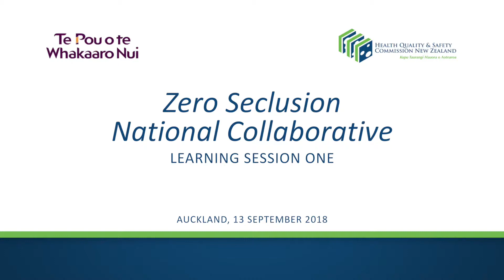Zero seclusion national collaborative learning session one: welcome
Dr Janice Wilson, chief executive of the Health Quality & Safety Commission, welcomes participants to the first learning session of the national collaborative: Zero seclusion, towards eliminating seclusion by 2020, held on 13 September 2018.